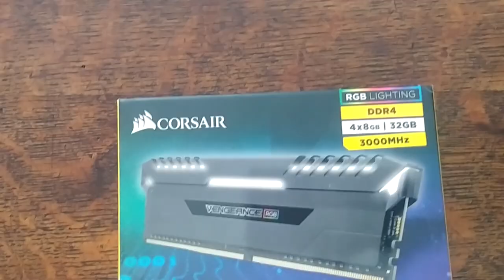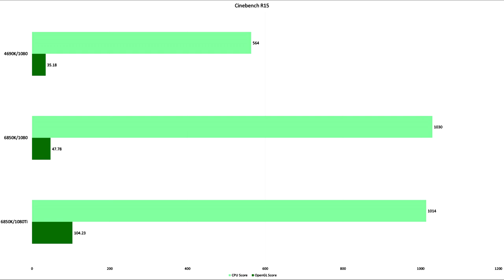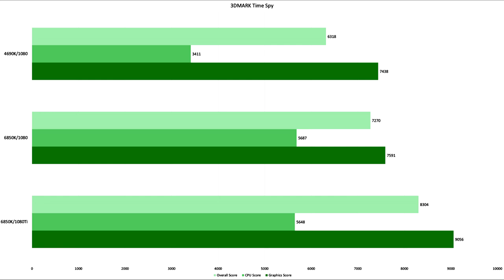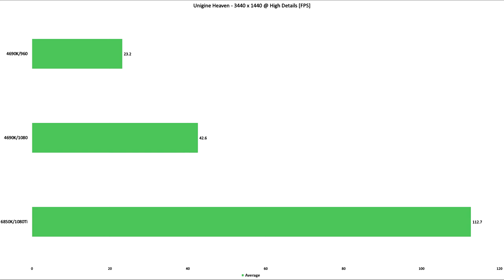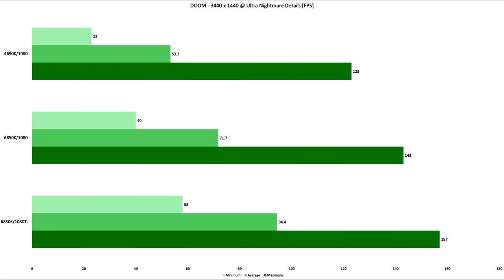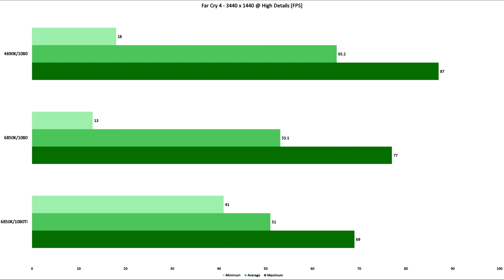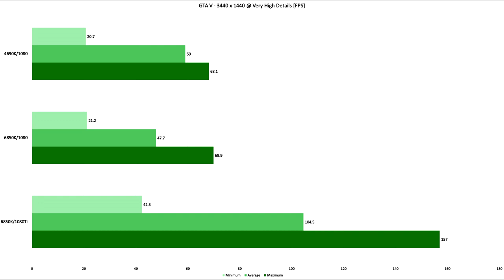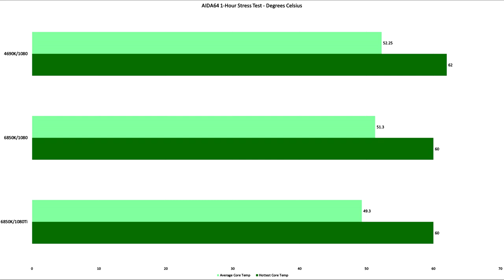Just HOW FAST is My $2,800 Gaming PC? - 2015 vs 2019 Benchmark Comparison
It's been a long time since I first built my gaming PC almost 4 years ago and I've put more money into this system than I'm proud to admit. But just how much faster is it now compared to what it used to be? Luckily, I took some benchmarks of my system way back in the day which we can take a look at compared to how my system performs now!

Here's that $500 budget build I talked about in the video!